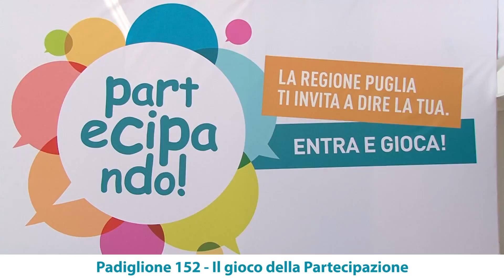FDL2017 - Diario di bordo - 4a Giornata - 12 Settembre